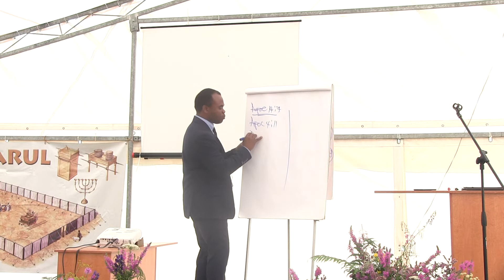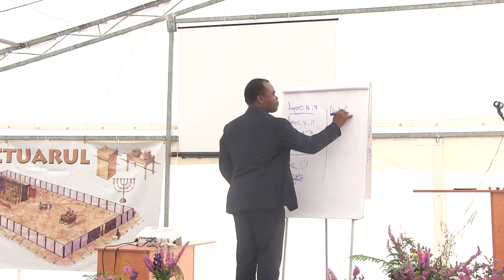Godfrey, despre Creatorul si inchinarea inaintea Sa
10 august 2019 AM
Karmel Campmeeting